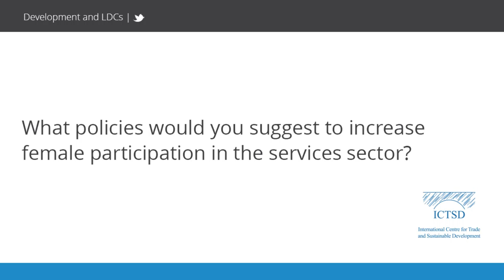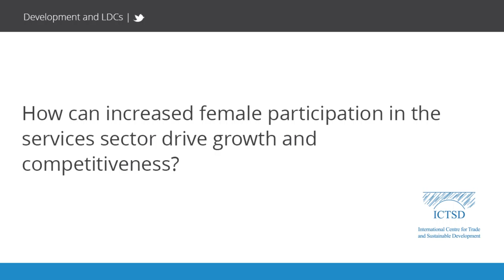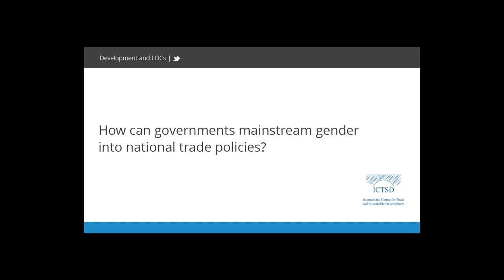Julia Lipowiecka - The Gender Dimensions of Services